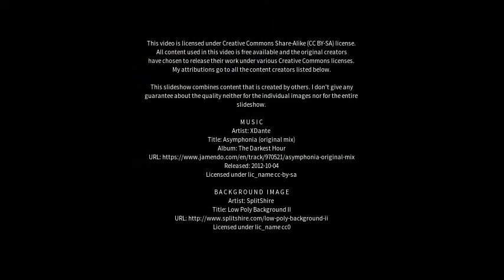Best places to visit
Best places to visit - Kookynie (Australia) Best places to visit - Slideshows from all over the world - City trips, nature pictures, etc.